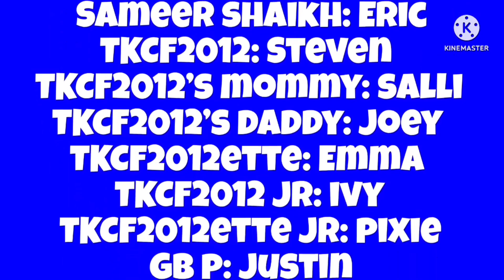JCTOT And Freinds Season 1 Episode 1 (Sicksuckish 2024)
Sicksuckish and Sicksuckland are Trademarks of ​⁠@randalltonbrewster  credit to @MrMenFan677 for JCTOT and Freinds (No offense but that’s what you get for begging @Neo-Minus-Vladiclav to make JCTOT meets the TPOT Girls) @Doki Kids TV Is a Trademark of @halting_tube_channel (HaltingtuberMedia),Moon Investments S.a.,Squareclowns LTD,Star Over Orlando INC and @TomasElRatónDeTismey  "Exhilarate" Kevin MacLeod (incompetech.com)